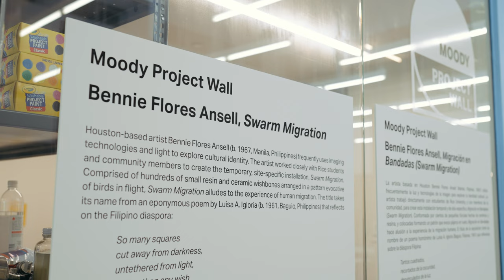Moody Center for the Arts Spring 2023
Take a moment to celebrate our Spring 2023 season! Enjoy a look back at "Narrative Threads: Fiber Art Today" and our full slate of programming. The free and public events organized by the Moody are possible through fruitful partnerships with Rice faculty and students, local organizations, and artists from across the globe.
The season included performances and talks featuring Suzanne Bocanegra, Lili Taylor, Doug Fitch, Tommy Nguyen, Daniel Thomas Davis, Christina Forrer, Klaus Weissenberger,  Lenablou, Open Dance Project, The Bright Light Social Hour, People Museum, and Bennie Flores Ansell, among others.